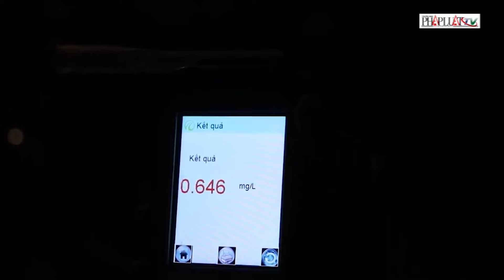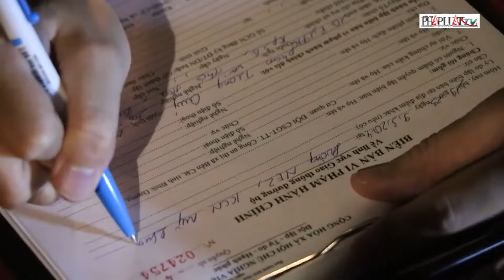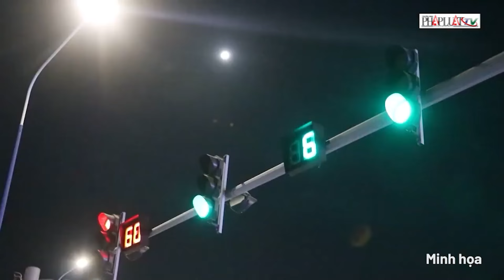Khởi tố, bắt tạm giam nữ tài xế lái xe ô tô gây tai nạn náo loạn ở Vũng Tàu khiến 2 người tử vong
PLO | Khởi tố, bắt tạm giam nữ tài xế lái xe ô tô gây tai nạn náo loạn ở Vũng Tàu khiến 2 người tử vong.
Chiều 28-6, theo nguồn tin của báo Pháp luật TP.HCM, Cơ quan CSĐT công an TP Vũng Tàu đã ra quyết định khởi tố vụ án, khởi tố bị can, bắt tạm giam 3 tháng đối với nữ tài xế Trần Thị Thu Thanh (37 tuổi, làm nghề lao động tự do, ngụ phường 4, TP Vũng Tàu) để điều tra về tội vi phạm các quy định về tham gia giao thông đường bộ theo Điều 260 Bộ luật Hình sự.
Quyết định khởi tố vụ án, khởi tố bị can đã được VKSND TP Vũng Tàu phê chuẩn. Sau khi các quyết định được phê chuẩn, Cơ quan CSĐT, VKS đã tống đạt các quyết định cho bị can Thanh, đang bị tạm giữ sau vụ tai nạn tối 27-6. Theo kết quả điều tra ban đầu, lúc 21 giờ 15 phút ngày 27-6, tại khu vực trước số nhà 101 đường Nguyễn Văn Trỗi, phường 4, TP Vũng Tàu xảy ra vụ tai nạn đặc biệt nghiêm trọng. Xe ô tô 72A-708.21 do Thanh điều khiển lưu thông trên đường Nguyễn Văn Trỗi theo hướng từ Lê Hồng Phong về Trần Hưng Đạo (phường 1). Khi đến khu vực số nhà nêu trên thì xảy ra va chạm với xe đẩy thùng rác do bà Nguyễn Thị P (43 tuổi) đẩy bộ cùng chiều phía trước. Sau đó xe ôtô 72A-708.21 tiếp tục di chuyển đến giao lộ với đường Hùng Vương thì va chạm với xe máy do ông Bùi Xuân Thảo (44 tuổi, ngụ phường 7, TP Vũng Tàu) điều khiển lưu thông cùng chiều phía trước, chở theo một cháu nhỏ 13 tuổi ngồi phía sau.